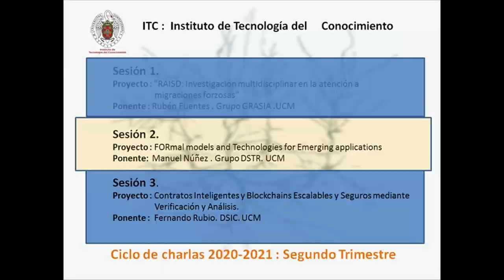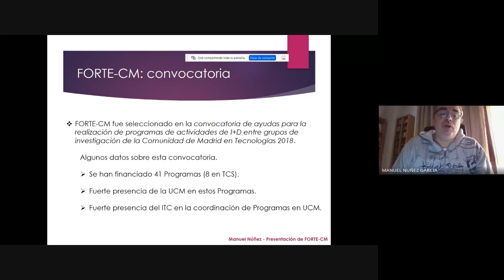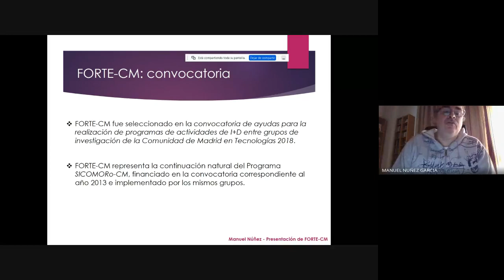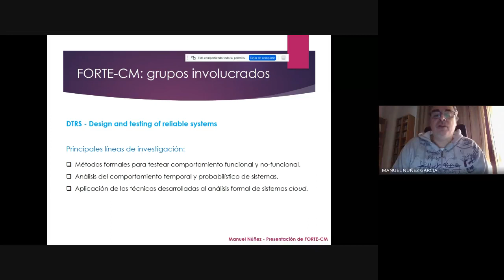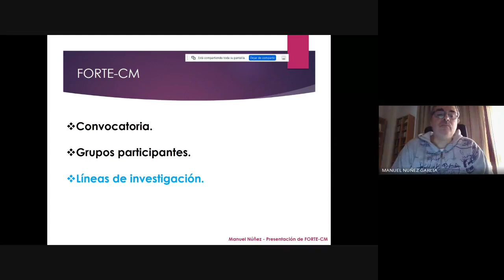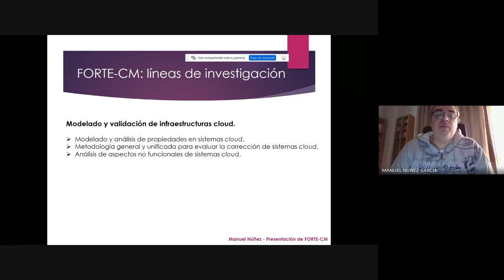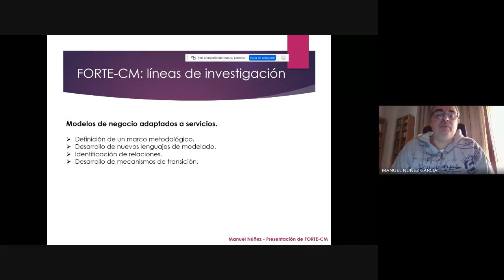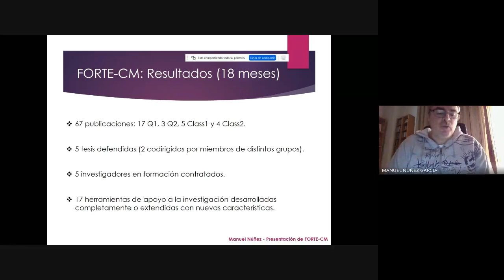Proyecto : FORTE-CM: FORmal models and Technologies for Emerging applications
El objetivo principal de FORTE-CM consiste en definir y aplicar metodologías, apoyadas con herramientas, que permitan la creación de aplicaciones emergentes de alta calidad utilizando técnicas formales en todas las fases de su desarrollo. FORTE-CM plantea un programa científico común estructurado alrededor de ocho objetivos científico-técnicos que incluyen trabajo focalizado en cada una de las fases del proceso de desarrollo de software (modelado, verificación y validación, implementación y despliegue). El programa FORTE-CM no sólo plantea nuevos retos en el plano teórico, sino que una de sus prioridades será la aplicación de sus marcos teóricos al desarrollo formal de aplicaciones emergentes que tienen un alto impacto a nivel económico (blockchain, servicios, cloud) y en la sociedad (prevención y diagnóstico de riesgos para la salud, uso de chatbots)